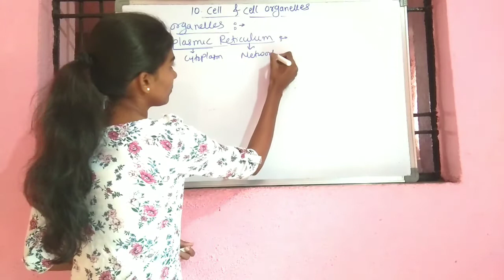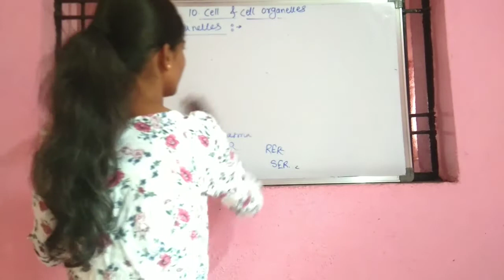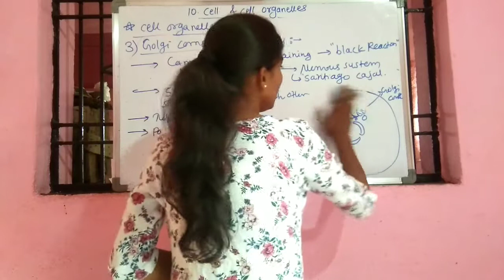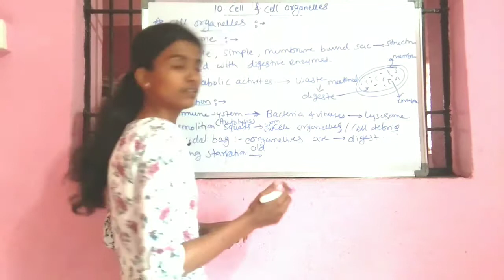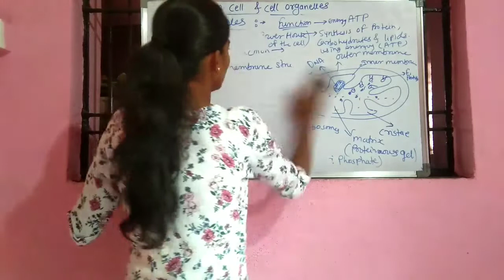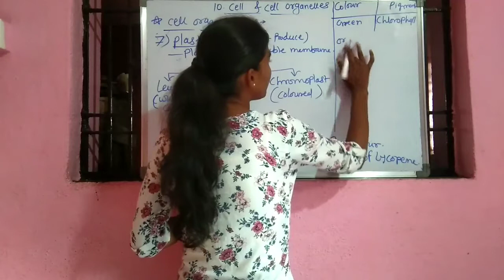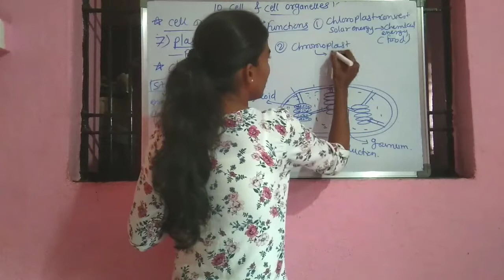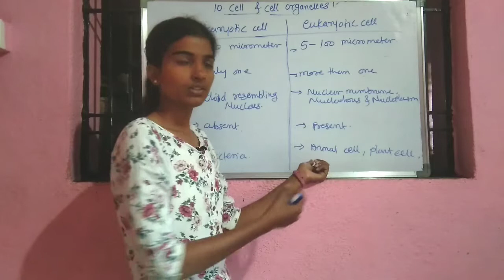Cell and cell organelle part 2 - Miss sayagave saraswati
Endoplasmic reticulum, golgi complex, lysosome, plastid , mitochondria, chloroplast, etc.